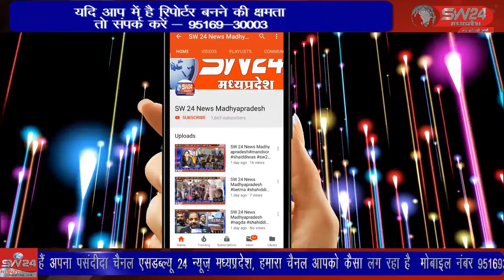बीएमओ दीपक जायसवाल को लोकायुक्त ने रिश्वत लेते रंगे हाथ पकड़ा है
बीएमओ दीपक जायसवाल को लोकायुक्त ने रिश्वत लेते रंगे हाथ पकड़ा है आवेदक अंकित बिरला पिता इंदरलाल, निवासी दशोरा, तहसील सनावद, जिला खरगोन ने दिनांक 13 जून 2022 को लोकायुक्त कार्यालय इंदौर आकर शिकायती आवेदन पत्र प्रस्तुत किया था झिरनिया से सुखदीप भाटिया की रिपोर्ट